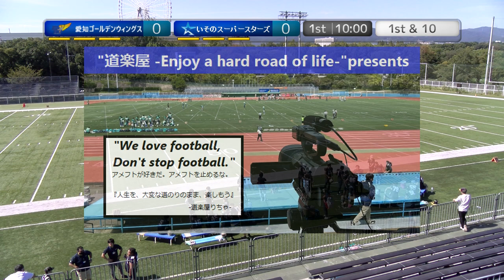20220925【1Q】愛知ゴールデンウィングス×いそのスーパースターズ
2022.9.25(Sun) Xリーグ Div3 west at MKタクシー フィールド EXPO
愛知ゴールデンウィングス×いそのスーパースターズ【1Q】